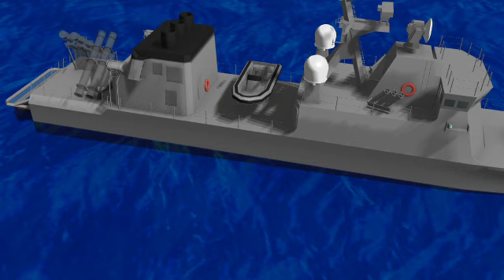【夏色蕗茶 SynthVカバー】 Sweet Devil 【MMD】 ミサイル艇モデル配布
(Synthesizer V AI 夏色花梨 ライト版を使用)
(冒頭 0.788 秒カットでモーションcと合う)
カメラソース モデル追従カメラ用ダミーボーンを使用
(前部砲台と後部ミサイルローンチャをモーフで消せるように改造したものを「はやぶさ型ミサイル艇2017_1.ZIP」として例の場所 ) で配布。テスティカーム・ロアの主舞台船艇はこのミサイル艇がベースになる)
(全ての親 x-165y-25z30 rx-3ry90)

ロサをCocatriceのキーボーダーに選出するに対し、より本格的に利用するために本家とは別キャラの「夏色蕗茶 (なつき・ろさ)」とし、夏色花梨をベースに調声。
RQute ラウドネス 10 テンション 0 ブレス -1 ジェンダー 0 中右
RCool ラウドネス 10 テンション -0.4 ブレス 0.5 ジェンダー 0 右
RBoy ラウドネス 10 テンション 1 ブレス -0.1 ジェンダー 0.5 左
RRock ラウドネス 10 テンション 1 ブレス 0.5 ジェンダー 0 中左
RBoyパートのみ今回はオクターブ下げ
蕗茶 (フキ茶自体は実在する ) は、かろうじて夏色姓だが花梨の最も遠い親戚の1人で、新興富豪の娘ながら、花梨の優しさと面倒見の良さにつけこみ搾取しつくさんと目論むも、他の人が同様に花梨を搾取するのは心底嫌がるので、結局花梨の用心棒的妹的存在になっている。この理由により、六花や千冬のことは基本的に警戒している。

甲板が傾斜しているので、rx0だと船首方向で足が沈み逆に艦橋近くでは足が浮く (ステージ側のyも傾斜度に従って変えなければならないことに注意)。今回のように大きく動き回る場合の最善の解決策は、傾斜を相殺した「ステージ床」を事前に用意しておくことだろう。Cocatriceで使う分には移動はほとんどしないので、そうした対策は不要であろうと思い、かようなステージ床は用いなかった。